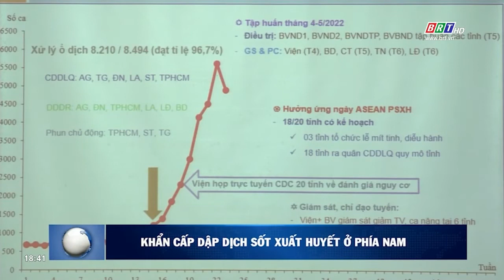Khẩn cấp dập dịch sốt xuất huyết ở phía Nam | BRTgo